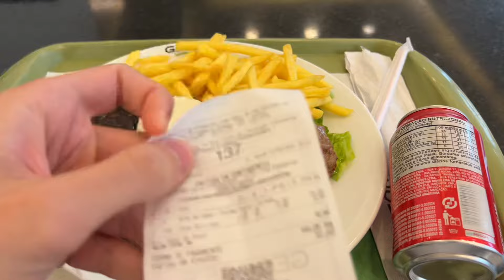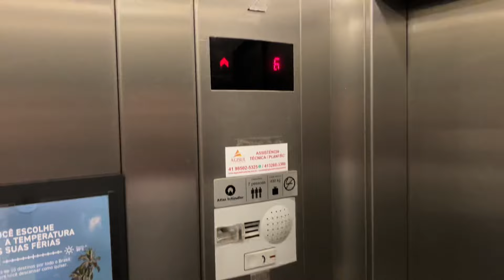AINDA NÃO ACABOU! Grêmio 2x1 Fluminense - VLOG VIAGEM | Libertadores 2024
➡ SEJA MEMBRO e ajude o canal a continuar! Clique no link e conheça os planos:

💥Se gostou do conteúdo não se esqueça de curtir e se inscrever! Até breve!